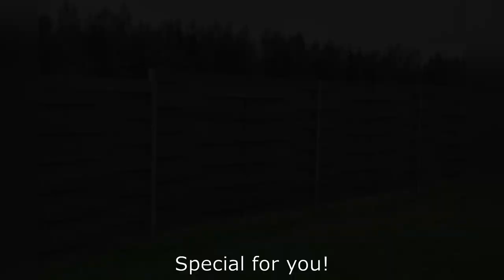Плетёные Ограждения! 60 идей для сада и участка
Плетёное ограждение - это отличная идея для создания декоративной композиции из природных материалов. Преимущества таких ограждений заключаются в том, что материал для изгороди можно найти даже на участке, или рядом с ним. При этом такое ограждение может выступать в качестве украшения или разделения участка на зоны. Для плетеного ограждения срезаются ветки ивы, вербы, лещины, березы и виноградная лоза. Также для подобного ограждения подойдут молодые гибкие побеги других кустарников или деревьев, но все ветки не должны иметь боковых отростков, и быть длиной не меньше метра. Для столбов в таком ограждении используют более крупные побеги, но можно использовать металлические прутья или другие материалы. Есть варианты ограждений с горизонтальным или вертикальным плетением. Для того, чтобы забор был устойчивым, все прутья нужно надежно закреплять. Если материал для плетения высох и стал слишком ломким, его помещают на некоторое время в емкость с теплой водой. С помощью дополнительных химических средств можно изменить цвет материала, а также продлить срок эксплуатации. При это каждый прут необходимо обрабатывать отдельно. При создании плетёного ограждения так же можно использовать тонкие доски. Их так же можно использовать в горизонтальном или вертикальном исполнении.

60 идей для дачи и сада.

Это информационное и познавательное видео, которое отредактировано с помощью видеоредактора «Movavi Video Suite 18». В нём показаны достоинства данного материала, который может применить каждый из Вас.